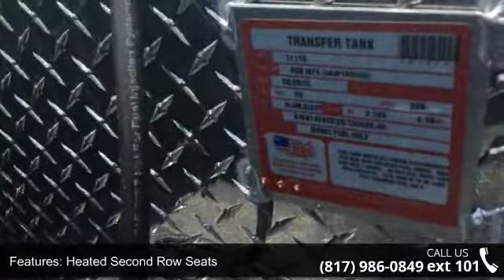2014 Ram 2500 Laramie Longhorn - Carlisle GM - Waxahachie...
CARFAX One-Owner.Call one of our Internet managers TODAY for your test drive or for a personal walk-around description. Our location is just 30 miles south of downtown Dallas along Interstate 35E in historic Waxahachie. DON'T DELAY CALL TODAY! CARLISLE - YOUR ONE-STOP GM SHOP!